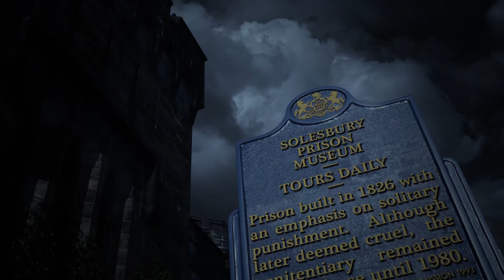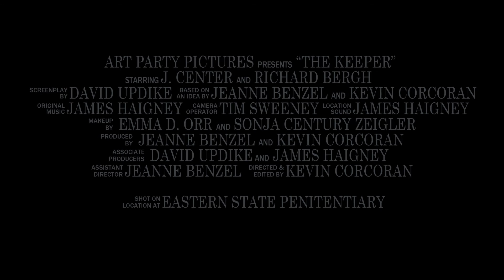"The Keeper" trailer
Trailer for the short film "The Keeper" Screening at the 2015 West Chester Film Festival April 24-26.  Saturday at 9:30 PM at the Farmers and Mechanics Building, with a second screening Sunday at 2:15 PM at the Chester County Historical Society.